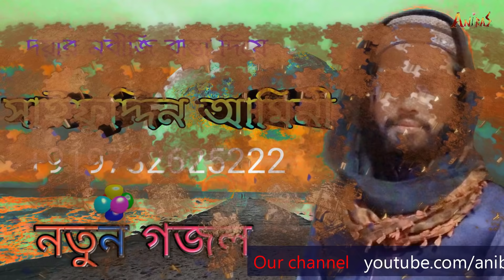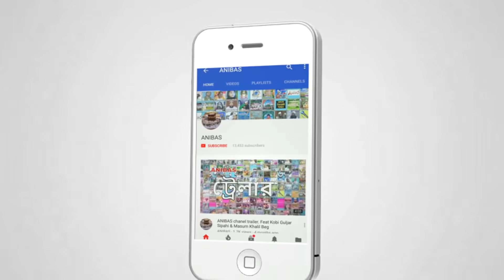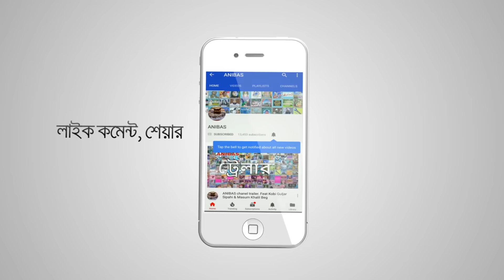সাইফুদ্দিন আমীনী । দয়ার নবীজি রাস্তা দিয়ে Bangla gojol by Saifuddin Amini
Kashiful lisan Shilpigoshthi: Abbus Mirza gojol, Sahidulla Mirza and team members;
Tamaddun shilpi: Ramiz Raja sangeet, Saiaaz Hossain, Minhajuddin Abdullah and their team